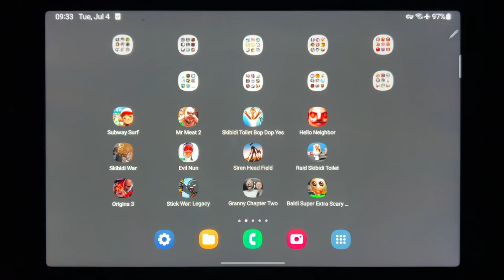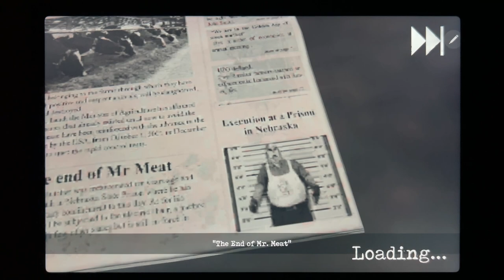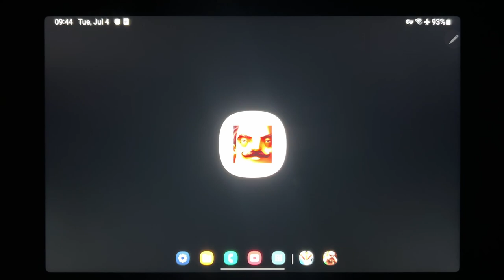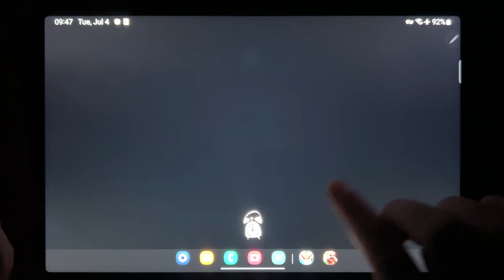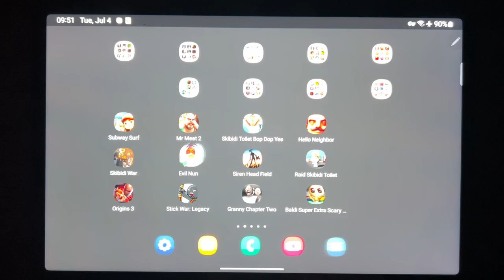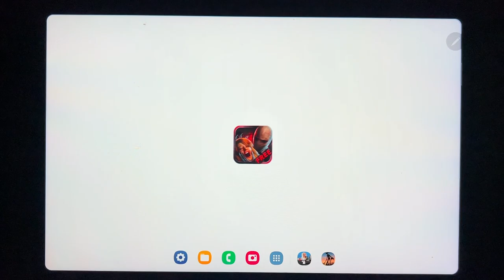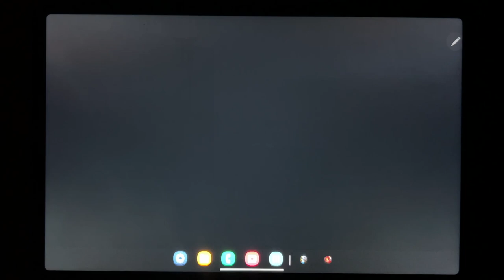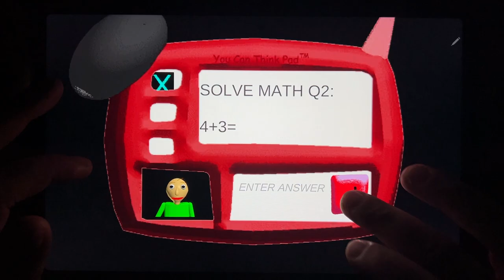Subway Surf, Mr Meat 2, Skibidi Toilet Bop Dop Eys, Hello Neighbor, Skibidi War, Evil Nun....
Subway Surf, Mr Meat 2, Skibidi Toilet Bop Dop Eys, Hello Neighbor, Skibidi War, Evil Nun, Siren Head, Field, Raid Skibidi Toilet, Origins 3, Stick War: Legacy, Granny Chapter Two, Baldi Super Extra Scary Mod